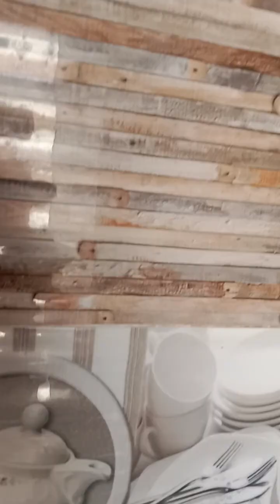AAJ banai hay murgi our pyaj 😎